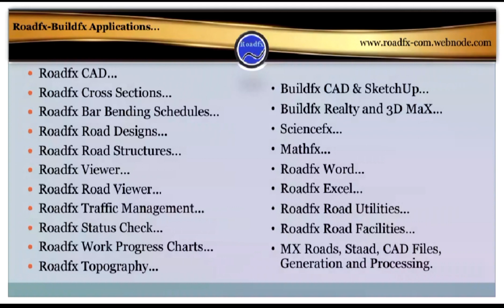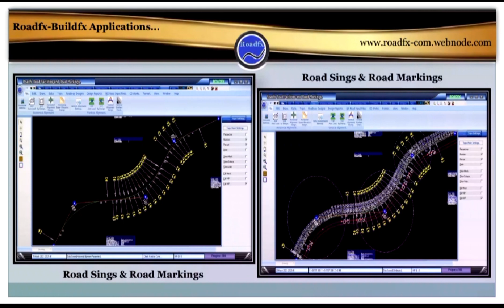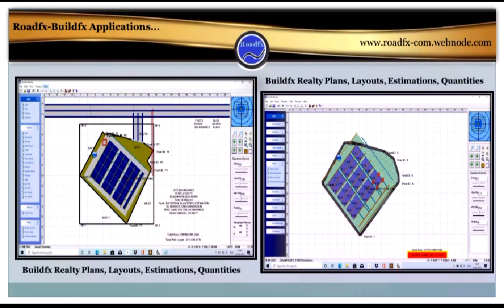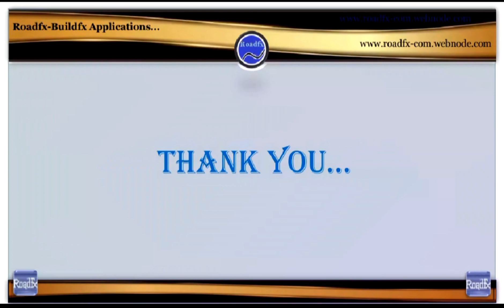Highways and Buildings Software Presentation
Highways and Buildings Software Presentation for Infrastructure and Construction Projects